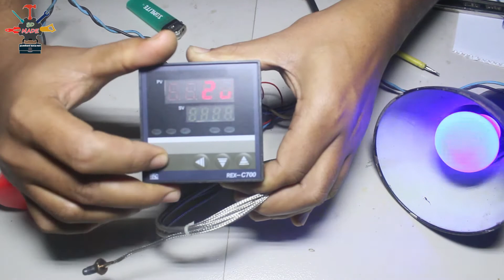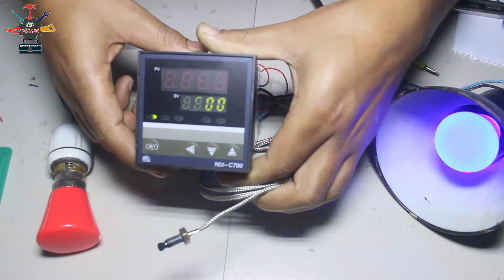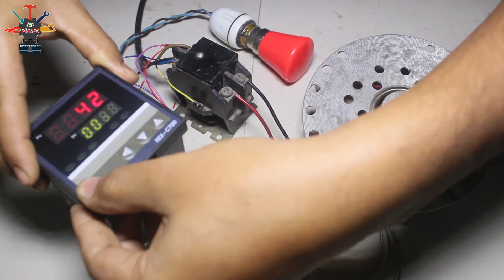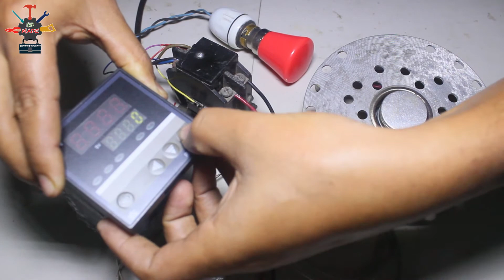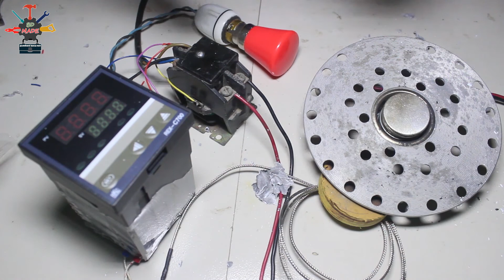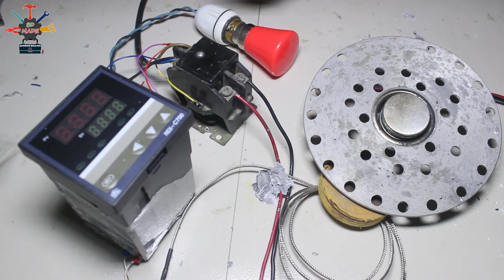দুইটি টেম্পারেচার কন্ট্রোলার মডিউল W1209 (0-110°) এবং C700 (0-800°+)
এখানে যে দুটি মডিউল দেখানো হয়েছে,
১। W1209 দাম (১০০-১৫০)৳
২। Rkc c700 দাম (৮০০-১০০০)৳